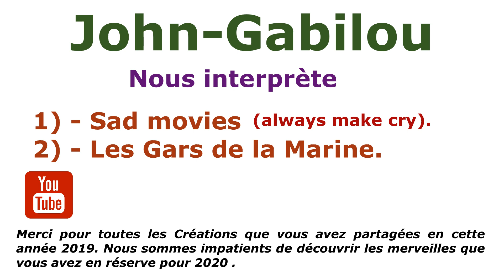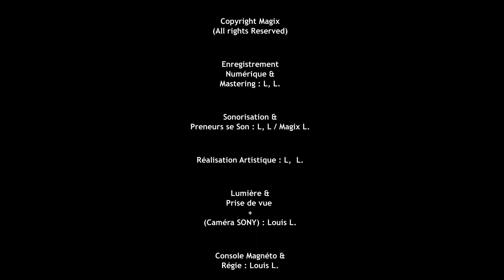SAD MOVIES (make me cry - (GABILOU)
abonnés 1)- Sad movies (Always make me cry) / 2)- Les Gars de la Marine       .Interprétation Chant : John-Gabilou . (Disque enregistré au Studio Alphonse Faaa / Tahiti).
Réalisation Vidéo : Lehartel Louis / Papeete  - Tahiti /    French  Polynésia. (7 / Mai / 2020).